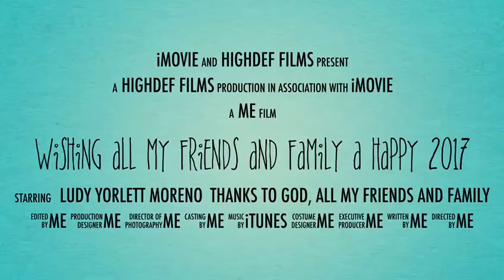Ludy Moreno - BelHouse Real Estate Wishing You a Happy 2017